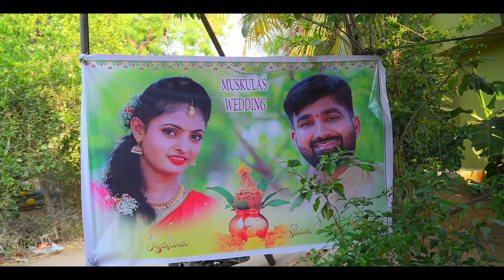SHIVA KUMAR REDDY &JYOSTNA BEST CINEMATIC WEDDING 2021